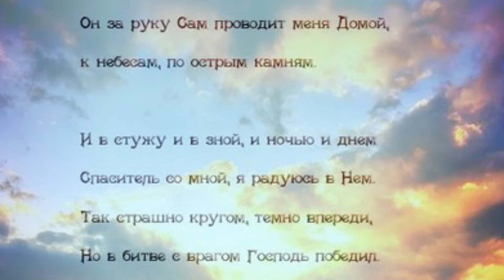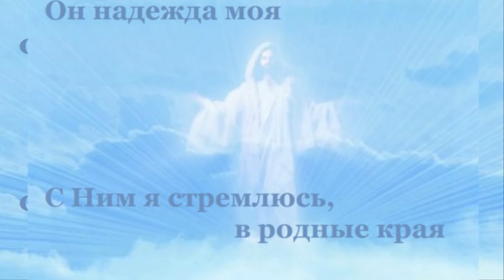Есть много дорог, и много путей